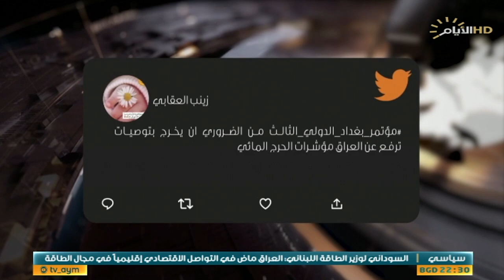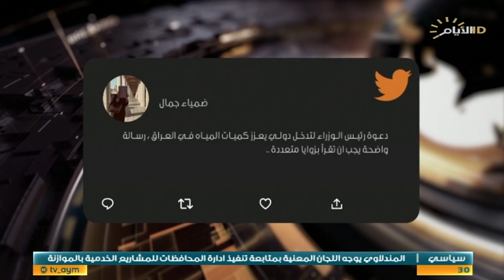حصاد الايام، الصحافة في العراق بعد 20 عاماً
حصاد_الايام مع احمد العنزي
◼️الملف الاول :

الصحافة في العراق بعد 20 عاماً...

▪️ دكتور علي الدفاعي/ المتحدث باسم المجلس الأعلى الإسلامي العراقي.

▪️هادي جلو مرعي / رئيس لجنة المراقبة في نقابة الصحفيين العراقيين

◼️الملف الثاني :

مؤتمر بغداد الدولي للمياه .. الامن المائي وتغيرات المناخ.

ستوديو : تحسين الموسوي /خبير زراعي ومائي.

سكايب :دكتور نجم الغزي / باحث واكاديمي.